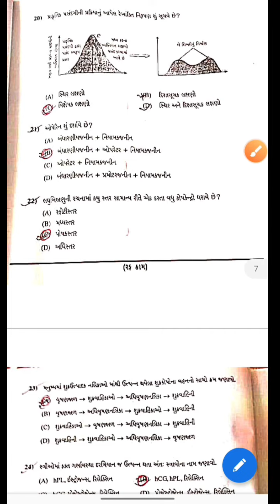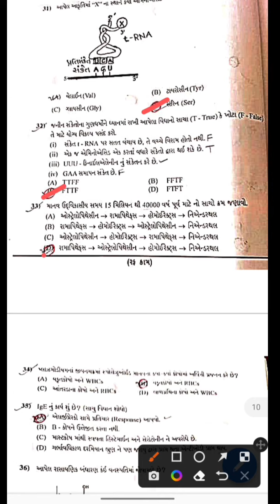Gujcet Answer Key - 2023| ગુજકેટ પરીક્ષા